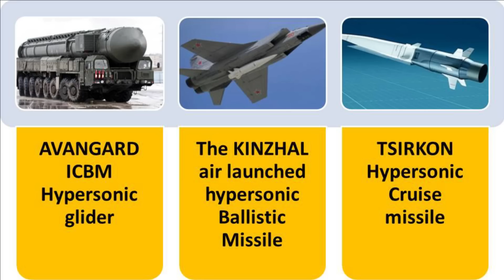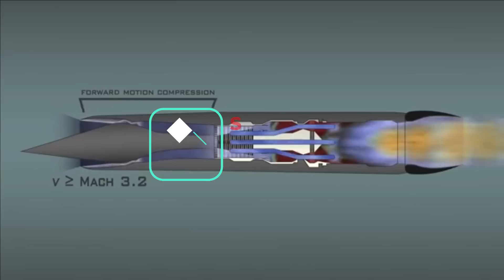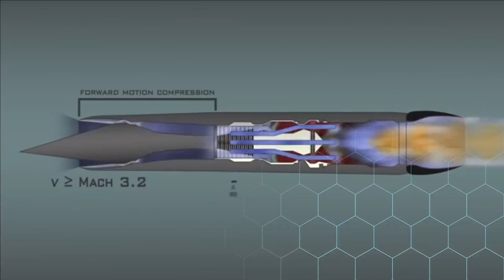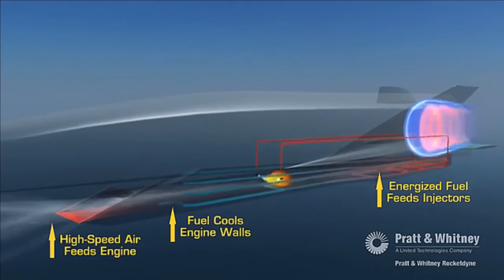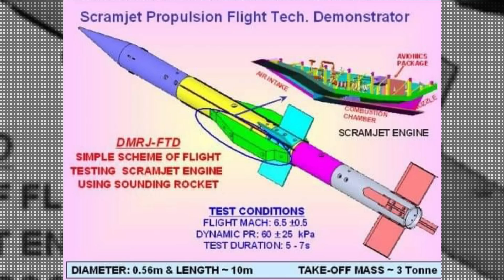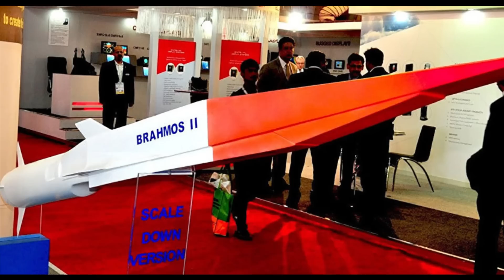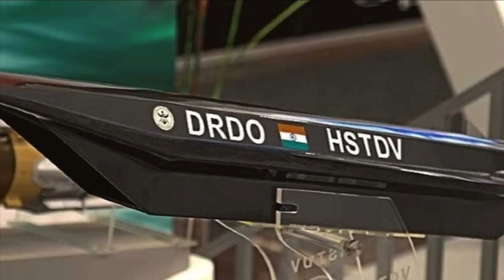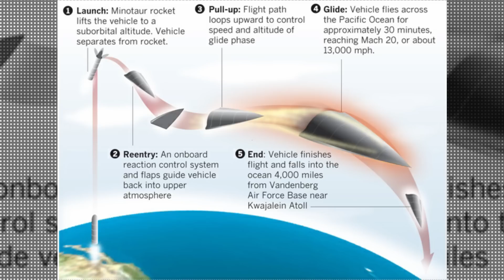India's Hypersonic Missile program in detail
ISRO’s Scramjet Engine
BrahMos-II
The BrahMos-II is supposed to be powered by an Air Breathing scramjet engine. Its been also speculated that the Russian TSIRKON missile technology might be used in Brahmos 2. Although BrahMos II was initially intended to be fielded in 2017, news reports indicate that the program faces significant delays and is now scheduled to achieve initial operational capability between 2025 and 2028.

Rudram-3

DRDO is also developing the RUDRAM-3 which is a hypersonic aeroballistic missile. The missile will have a Length of 6m, Diameter of 0.5m and will weigh close to 1.6 tons with maximum speed of Mach 5. Its range will be between 500-1000KM. The missile is designed to destroy the hardened Nuclear facilities, military installation, anti-ship role. The missile would be capable of carrying warhead of 200KG. It can be considered as an air launched ballistic missile like Russian Kinzhal missile. Much of the details on the Rudram-3 remain under the curtain.

HSTDV

India is also developing an indigenous, dual-capable hypersonic cruise missile as part of its Hypersonic Technology Demonstrator Vehicle program and successfully tested a Mach 6 scramjet in June 2019 and September 2020. HSTDV is an unmanned scramjet vehicle with a capability to travel at a speed six times that of sound. In the test conducted by DRDO in 2020, it was able to successfully demonstrate the hypersonic air-breathing scramjet technology with the flight test of HSTDV. The hypersonic cruise vehicle was launched using a proven solid rocket motor, which took it to an altitude of 30KMs, where the aerodynamic heat shields were separated at hypersonic Mach number. The cruise vehicle separated from the launch vehicle and the air intake opened as planned. The hypersonic combustion sustained for more than 20 seconds, and the cruise vehicle continued on its desired flight path at a velocity of Mach 6 or nearly 02 km/second. In summary the scramjet engine was flight tested for 20 seconds achieving the speed of Mach 6.

Shaurya Missile

With the induction of Shaurya in October 2020, India became 3rd country after Russia and China to have deployed Hypersonic weapon. It is a cannister launched hypersonic surface-to-surface ballistic missile developed by DRDO & has a reported range between 700 to 1900km. The missile is capable of carrying nuclear as well as conventional warhead varying from 250kg to 1 tonne.

It is also speculated as the land version of submarine launched Sagarika K-15 missile though officially it has been denied by DRDO. Shaurya falls into Hypersonic missile category due to its pseudo ballistic trajectory. After taking off and reaching a height of about 50 km, the missile starts flying like a hypersonic glide vehicle. Once it reaches the target area it manoeuvres towards the target before striking with an accuracy of 20 to 30 m within the target area.

Hypersonic Glide Vehicle HGV202F

This month Ministry of Defence has put Hypersonic Glide Vehicle under make-I category which means it will fund up to 70% of total cost of development of the prototype. This opens the door for the private firms towards the development of Hypersonic technologies. At present, the HTNP industries is the only start-up working on the Hypersonic glider called the HGV202F. Hypersonic Glide Vehicle (HGV), HGV-202F is mounted on a booster rocket (or an ICBM). Like a payload on a conventional rocket, the booster takes it to the required altitude in the range of 60 to 100+ Km and provides the initial orientation and speed. The HGV then abandons the expended booster and renters the atmosphere. And performs a high-degree Pull-up maneuver to enter the glide phase and finally the terminal trajectory. HGV-202F is an unpowered gliding body and uses aerodynamic forces to glide towards the target with a speed of Mach 10+ (or 5km/sec) five times the existing cruise missiles and much more maneuverable than existing ballistic re-entry vehicles (RVs). HTNP industries have also presented a mockup of the HGV 202F at Aero India 2021.